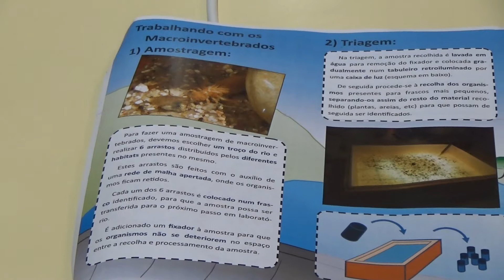Congresso WaterMark 2014 Workshop Macroinvertebrados